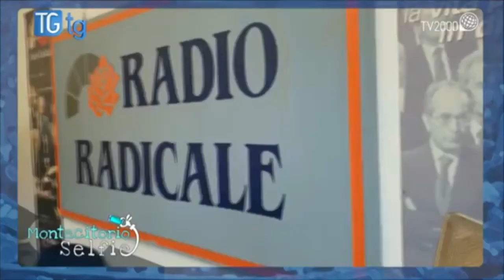Contrordine Compagni TGtg TV2000 – con Marco Bentivogli 150419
Contrordine Compagni ed Rizzoli,  se ne parla al TGtg TV2000 del 15 aprile 2019 con l'autore Marco Bentivogli segretario generale Fim Cisl